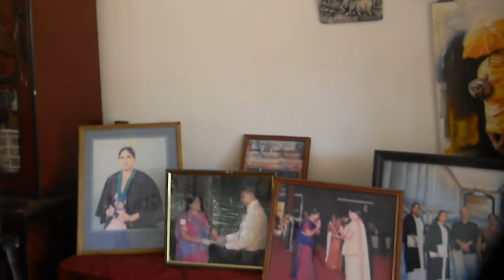My Art Gallery | මගේ ආර්ට් ගැලරිය